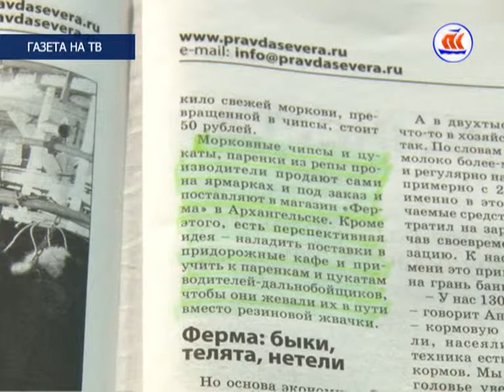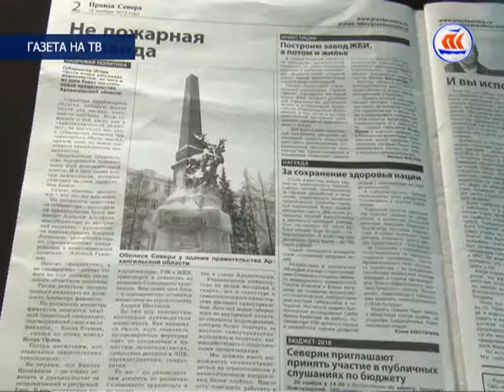Газета на ТВ, эфир 20.11.15. "Предприятие из Шенкурского района на краю гибели"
Предприятие из Шенкурского района, которое делает морковные чипсы и паренку из репы, висит на краю финансовой пропасти. В ситуации вокруг сельскохозяйственного кооператива "Суланда" разбирался фотокорреспондент и журналист областной газеты "Правда Севера" Павел Кононов. Сегодня он готь нашей студии.